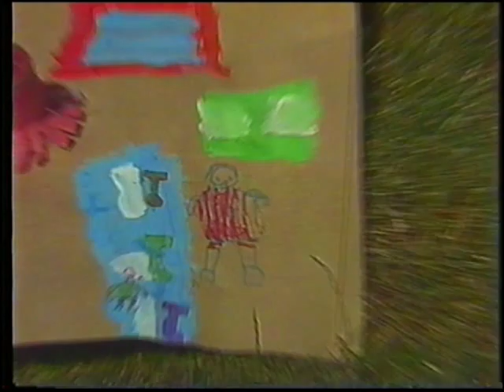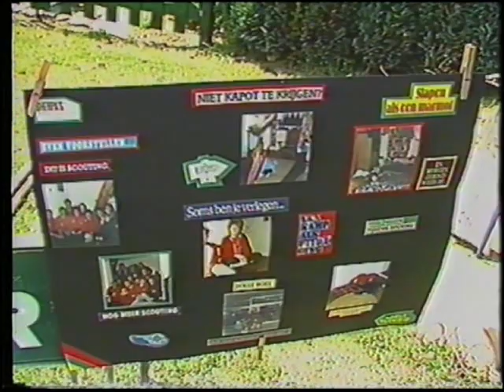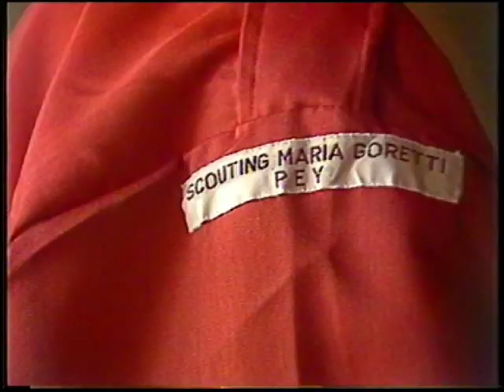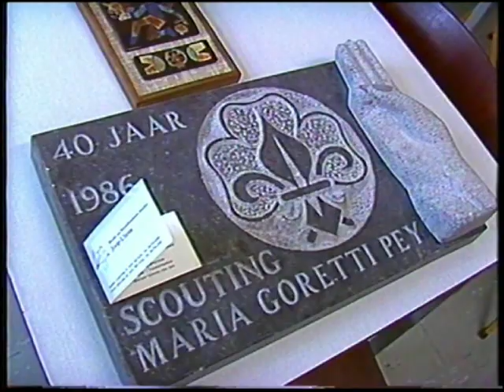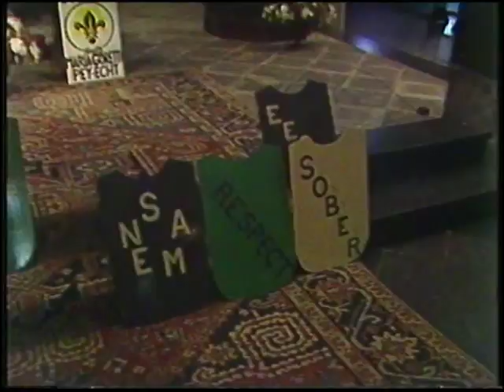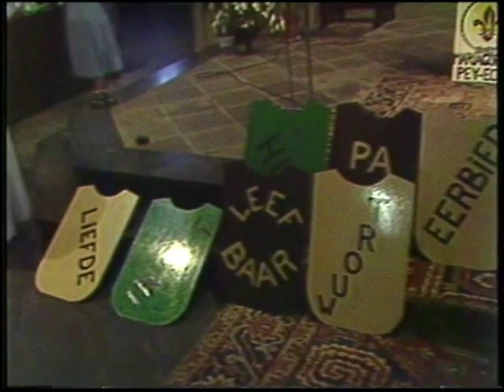Late TV: Scouting Maria Goretti 40 jaar nieuw onderkomen (1986)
In 1986 maakte Late TV een rapportage over de scoutinggroep Maria Goretti uit Peij ter gelegenheid van het 40-jarig bestaan en de opening van hun nieuwe onderkomen.